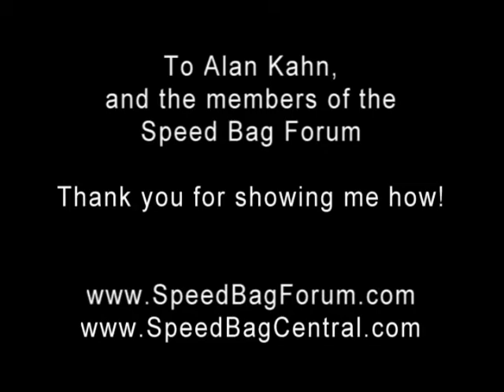Woody WoodPecker - Thank You SpeedBagForum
PunchDrummer "Speed Bag"